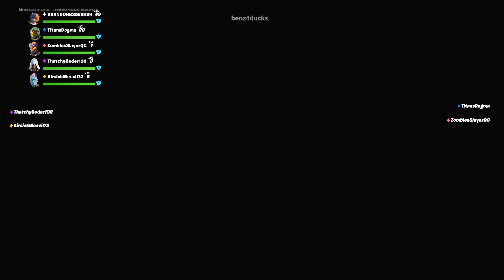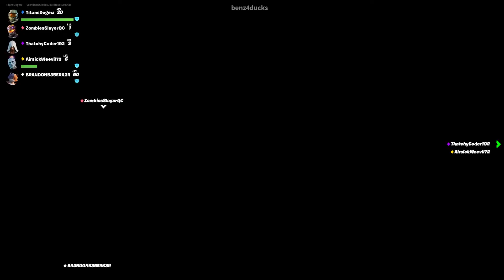A Sus Shipment - Fortnite Gun Game Funny Moments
Who knew one black cat could bring so much sus to a session. Some felines I swear.

by The Musical Ghost

You can sample our content, but please put a link to our video in your description.
No reaction videos or taking large portions of our content.